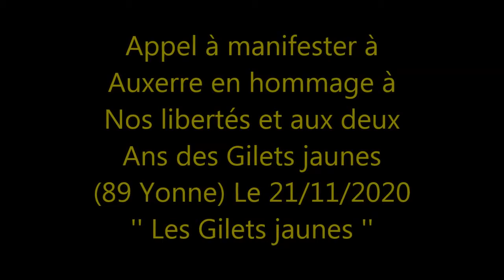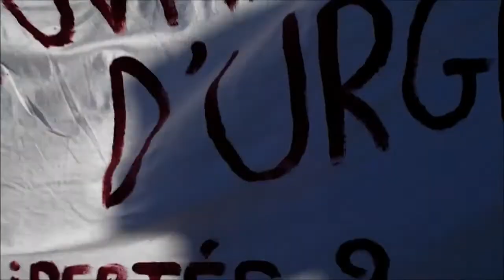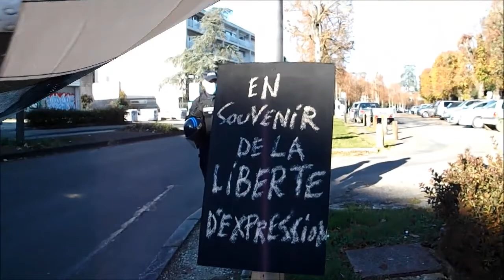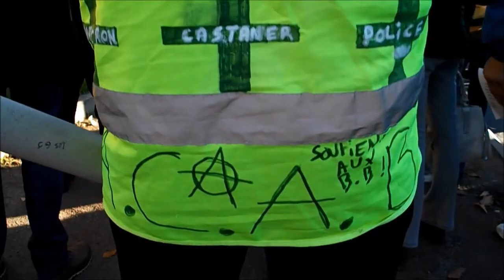Manifestation 21 novembre 2020 - Gilets jaunes - Auxerre 89 Yonne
Manifestation déclarée et déposée par l'Assemblée Populaire d'Auxerre (APA89) comme : "Itinérance mémorielle en hommage à nos libertés" le samedi 21 novembre 2020 à Auxerre.
Une marche pour nos libertés : liberté d'expression,  liberté de manifestation, liberté d'information, liberté de choix de l'information, liberté d'être informé, liberté d'accès à la culture, liberté de choix de consommation.

Gilets jaunes - Auxerre 89 Yonne.